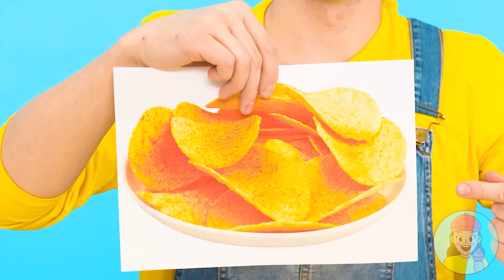Ich vs Oma: Koch-Challenge | Verrückte Ideen Zum Kochen von TeenChallenge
Dieses Mal werden wir herausfinden, wessen Gerichte schmackhafter sind! Nehmen Sie an unserer neuen Herausforderung teil!